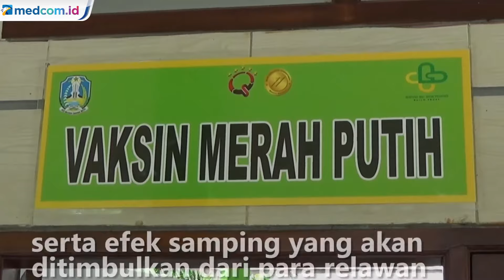Tim Uji Klinis Jamin Keamanan dan Efek Samping Vaksin Merah Putih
Tim uji klinis vaksin Merah Putih Universitas Airlangga Surabaya menjamin keamanan pada vaksin serta efek samping yang akan ditimbulkan dari para relawan uji klinis tahap pertama. Uji klinis vaksin Merah Putih buatan Unair bekerja sama dengan PT Biotis Pharmaceutical Indonesia dan RSUD Dokter Soetomo Surabaya resmi dilakukan pada 9 Februari 2022. Pada uji klinis tahap satu, 90 relawan menerima dua dosis vaksin dengan rentang waktu empat minggu.

Vaksin Merah Putih Unair ini dikembangkan dengan platform inactive virus atau virus yang tidak aktif. Uji klinis vaksin fase pertama dilakukan pada 9 Februari hingga 8 Maret 2022. Sedangkan uji klinis fase kedua dilakukan pada 11 Maret hingga 11 April 2022 dan dibutuhkan 405 relawan. Uji klinis fase ketiga akan dijadwalkan setelah lolos fase dua kepada lima ribu orang. Para relawan uji klinis vaksin Merah Putih berusia di atas 18 tahun dan belum pernah menerima vaksinasi COVID-19 baik dosis pertama maupun kedua. Catur Irawan/Metro TV.